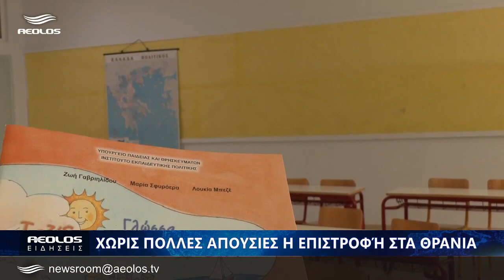Οι αλλαγές σχετικά με τις απουσίες των μαθητών λόγω ιώσεων